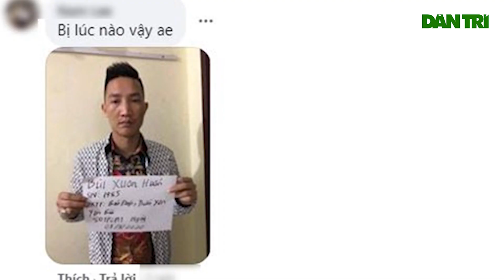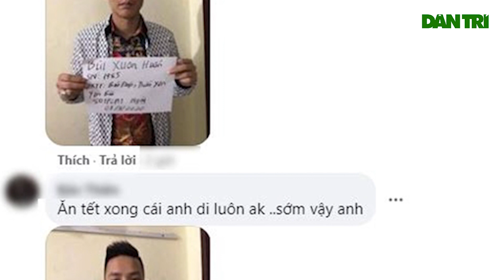Vợ Huấn Hoa Hồng có phản ứng lạ sau khi chồng bị bắt đêm ngày 3/3/2020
Hôm 4/3, cộng đồng mạng Việt Nam lại thêm một lần xôn xao trước thông tin Huấn Hoa Hồng bị bắt giữ ở Lào Cai. Cụ thể, Công an thành phố Lào Cai, tỉnh Lào Cai kiểm tra một cơ sở trên địa bàn và phát hiện một nhóm người sử dụng trái phép chất ma túy. Trong đó, xác nhận có một đối tượng dương tính với ma túy là Bùi Xuân Huấn (tức Huấn Hoa Hồng).